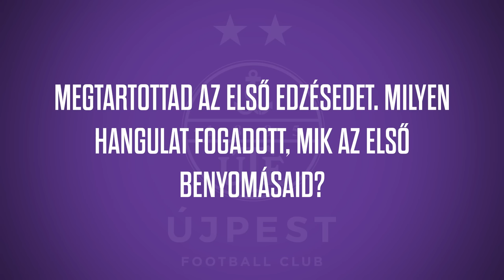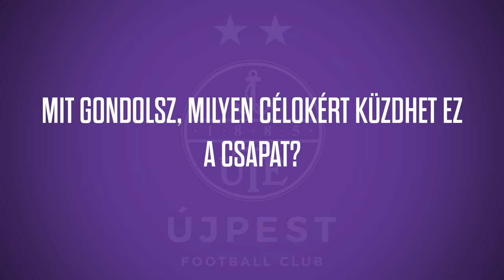Mészöly Géza: Nincs elveszett labda, az első perctől az utolsóig küzdenünk kell!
Régi-új vezetőedzőnk, Mészöly Géza mesélt nekünk arról, milyen érzésekkel tért vissza Újpestre, elárulta, miként élte meg a szurkolók fogadtatását, és megosztotta velünk azt is, hogy mit várhatunk a csapattól az előttünk álló időszakban.